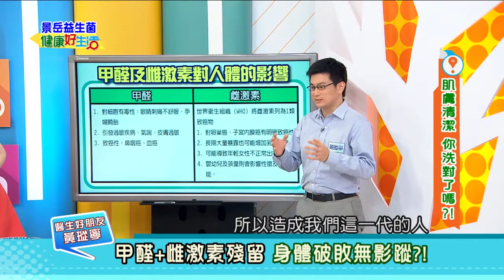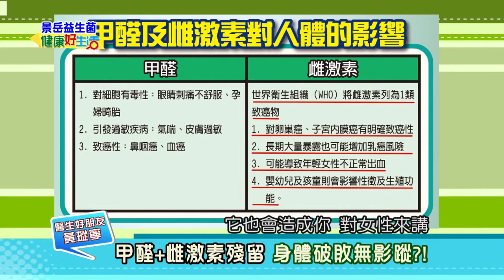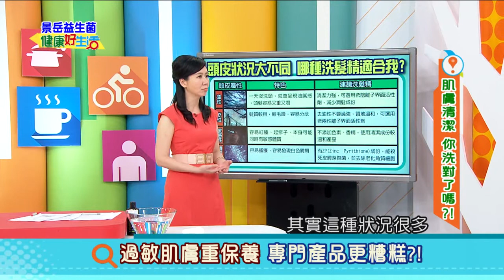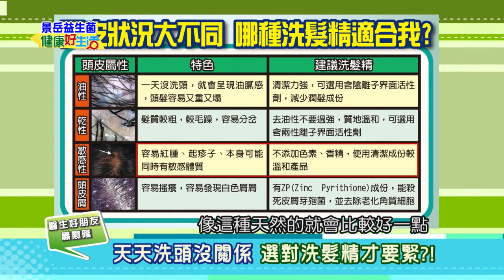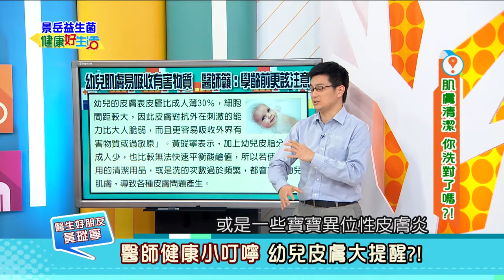年代東風 健康好生活 關於肌膚清潔 你洗對了嗎?!